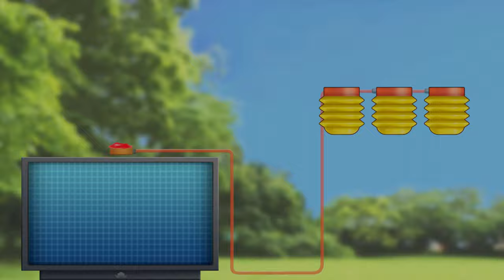Wario Ware: Get It Together - All Variety Pack Modes Compilation (2 Players)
We play Wario Ware Get It Together for the Nintendo Switch with 2 players and no commentary. In Variety Pack you can battle/work together with up to 4 players in a variety of microgame modes.

Timestamps:
00:00 - Gotta Bounce
01:23 - Daily Grind
06:27 - High Five
15:43 - Duelius Maximus
20:51 - Rising Star
24:04 - Balloon Bang
30:12 - Sly Angle
36:58 - Puck 'er Up
40:42 - Frenemy Frenzy
46:14 - Friendless Battle by Maurits
48:40 - Friendless Battle by Rik

P1 is Maurits.
P2 is Rik